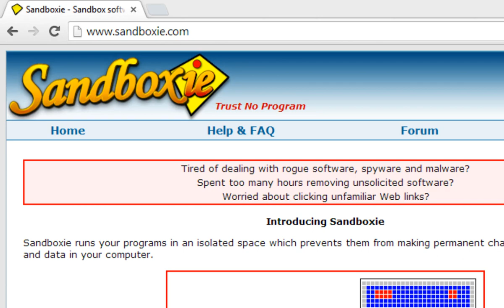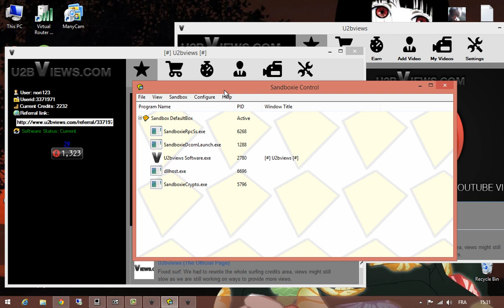How To Use Multiple Programs (Sandboxie) Increase U2bviews Points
Sandboxie is basically a program that lets you open another instance of a certain
process.

Open Multiple Programs